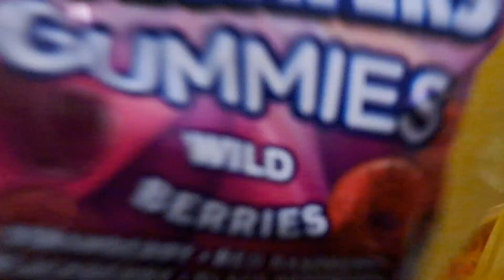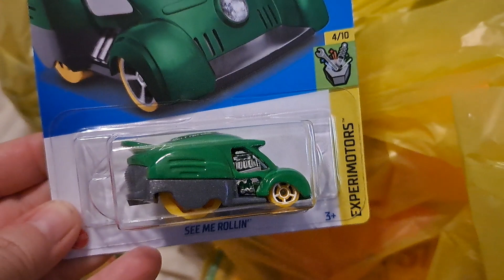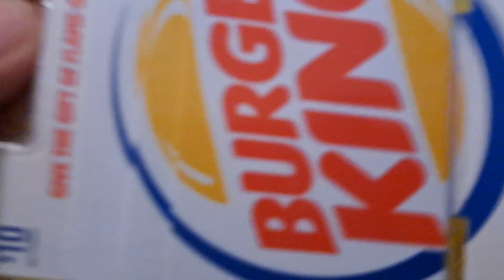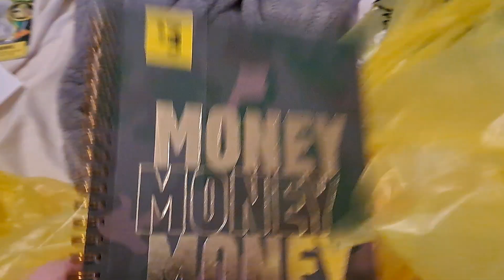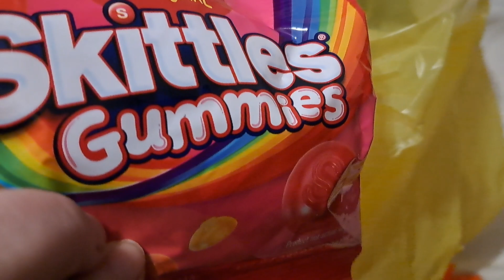Dollar General Vlogmus day 19